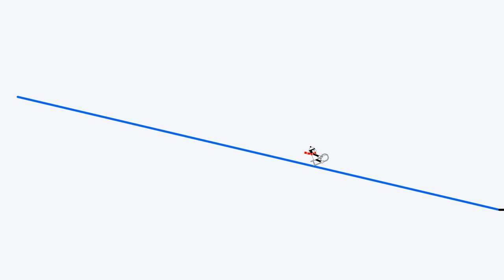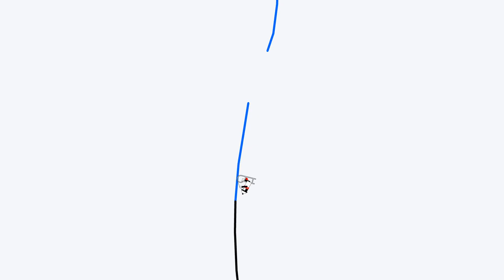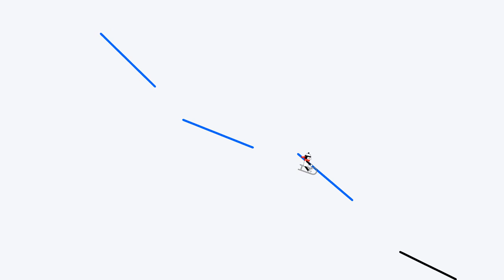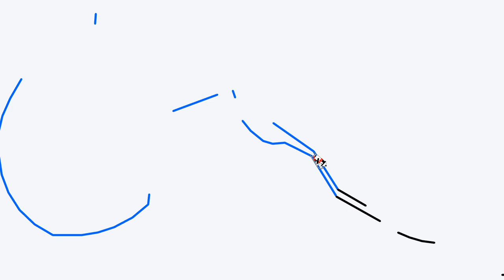Line Rider || I'm Blue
Song by Eiffel 65, suggested by Rinsonr Raja!

I did the whole track blue with hit test on for no specific reason whatsoever

Also I just wanna point out that the music video is the
strangest thing ever XD